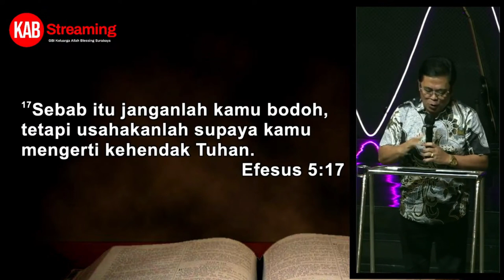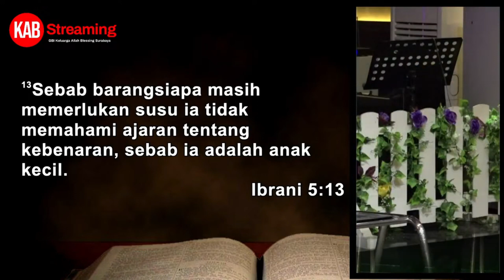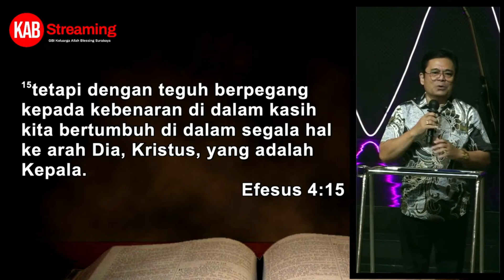BAGAIMANA KITA BISA MENGALAMI DIBERKATI TUHAN oleh Pdt. Herman Pangalo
Jadwal Ibadah Blessing Night KAB setiap Jumat :
Pk. 18.30